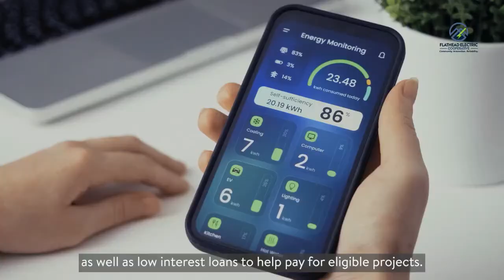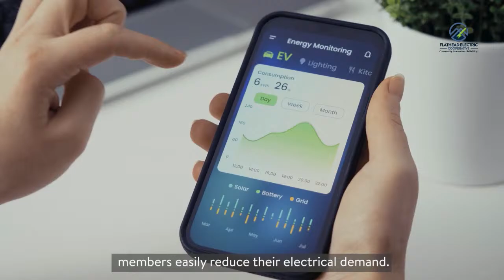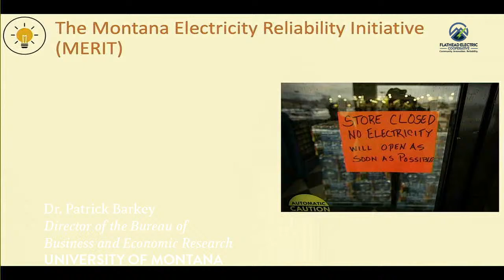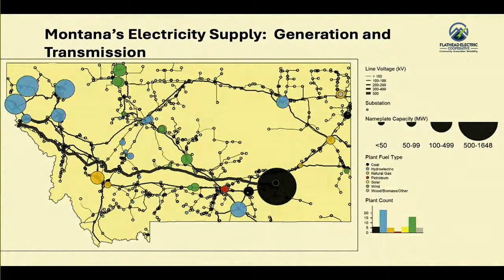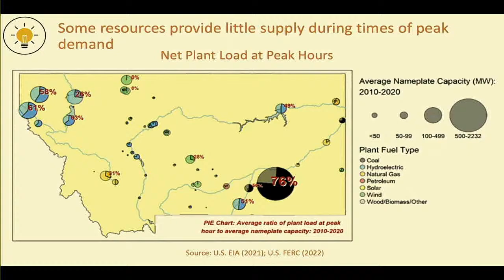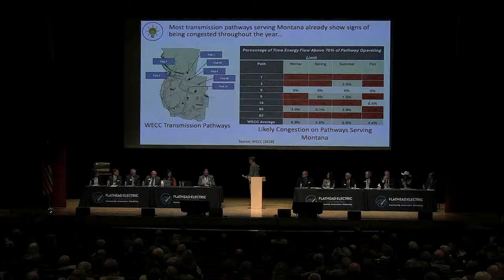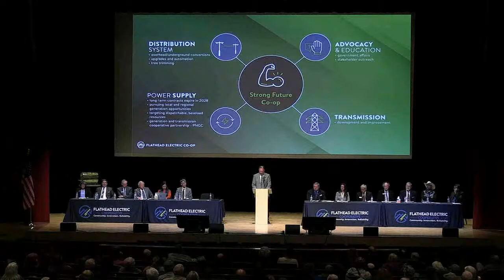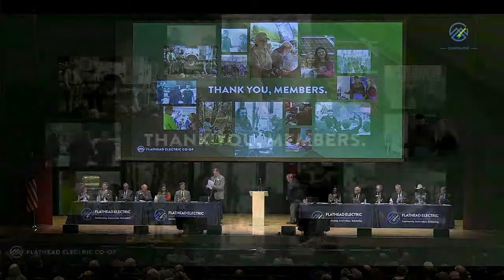2024 Flathead Electric Co-op Annual Meeting & Energy Expo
A livestream of the 2024 Flathead Electric Co-op Annual Meeting & Energy Expo at the Wachholz College Center at FVCC in Kalispell Montana.